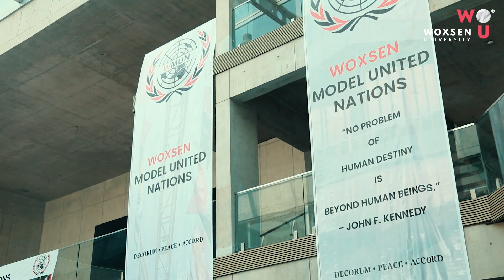Woxsen Students Speak: Deepshika Yadugiri Experience I BBA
While saying goodbye is difficult, anticipation for a new chapter always wins out. Deepshika Yadugiri, BBA (2020-23) Batch, takes us through her entire journey at Woxsen University and the experiences and learnings that she will never forget.